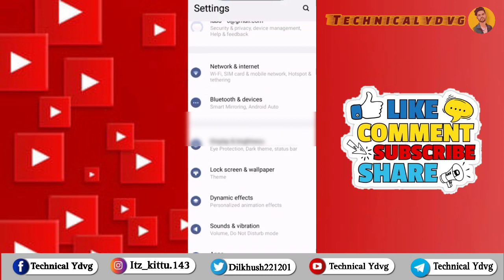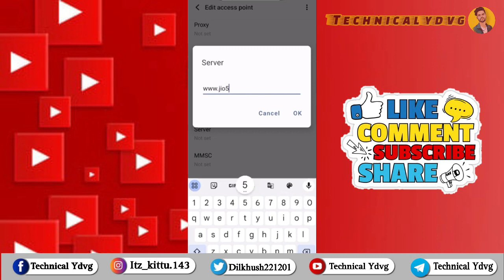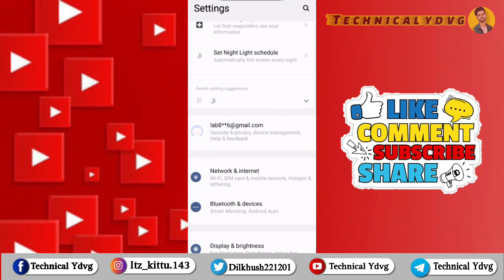Jio New APN Settings For Fast Internet | Jio 5G APN Settings For Android 2024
Jio New APN settings 2024 | Jio Network Problem Solution | Jio Slow Internet Speed Problem Solution 2024

jio internet problem solutions

jio to increase jio internet speed

jio new apn setting jio apn setting 2024

jio best apn setting 2023

jio fastest apn setting

jio new apn jio

jio network increase kaise kare

jio net apn

jio apn

why jio net is not working

today apn setting for jio

network slow problem jio

jio network slow why

jio new apn setting January 2024

jio new apn setting 2024

jio network problem January 2024

jio net problem jio network problem fix

jio internet speed kaise banaye

jionetworkproblem 2024

jiointernetspeed